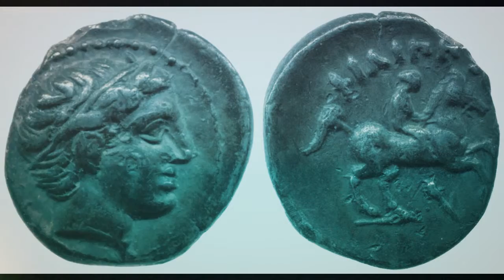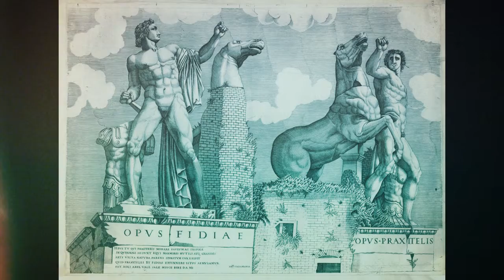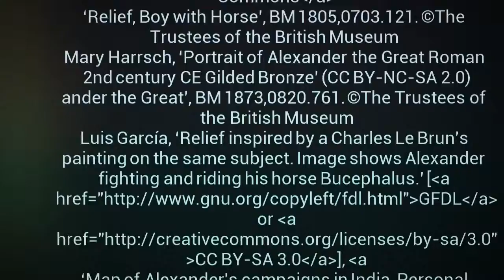The Taming of Bucephalus: Big Head, Bigger Heart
created by Meg Christmas and Oliver Clark. Part of the digital storytelling seminars of the Hellenistic world module @warwickuni